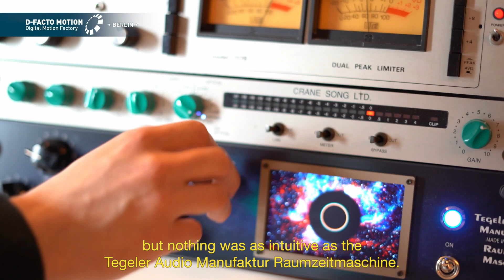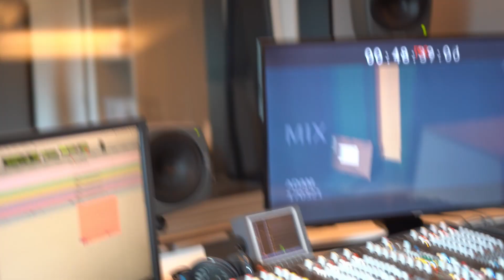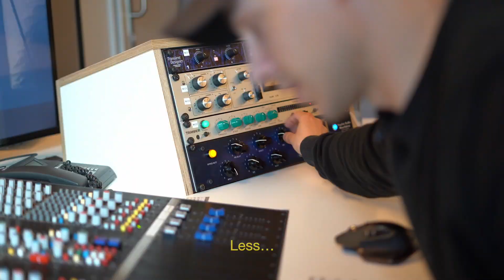Raumzeitmaschine - Foley and Post Production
Especially when adding sound effects to film in post-production, it is important that any added reverb fits well into the original recorded sound. Sound engineer Fabian Weigmann and sound designer and foley artist Bastian Gerner from the post-production house D-Facto Motion Berlin have long been looking for the perfect reverb unit - and found the Raumzeitmaschine.
In their video, they give you an insight into their work based on a scene from the movie "Adam" by Maria Solrun.

Register here to test the Raumzeitmaschine for 14 days without obligation